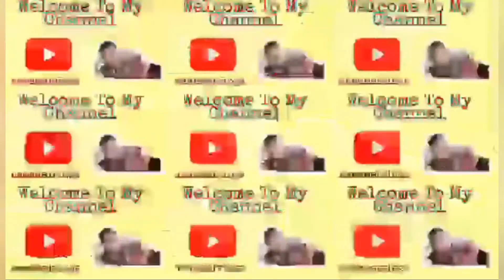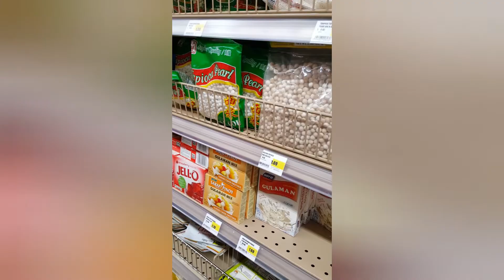ISLAND PACIFIC SEAFOOD ASIAN MARKET/ELK GROVE SACRAMENTO CALIFORNIA/mamamelvlogs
IF YOU ARE NEW TO THIS CHANNEL PLS.DON'T FORGET TO SUBSCRIBE/LIKE/COMMENT IF YOU NOT HAVEN'T YET I AM ALWAYS WELCOME TO MY NEW SUBSCRIBER AND I AM HAPPY TO HAVE YOU HERE...CLICK THE BELL NOTIFICATION BUTTON TO NOTIFY YOU FOR OUR UPCOMING NEW VIDEOS...MARAMING SALAMAT

Take Care Everyone And
Godbless!